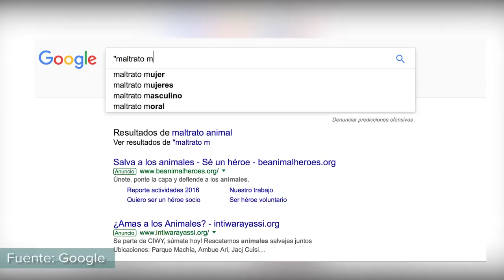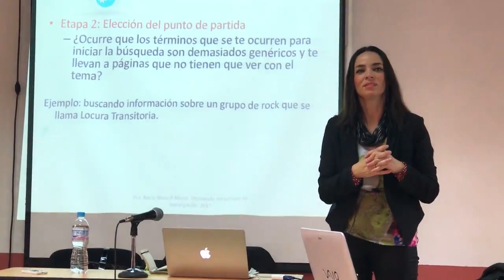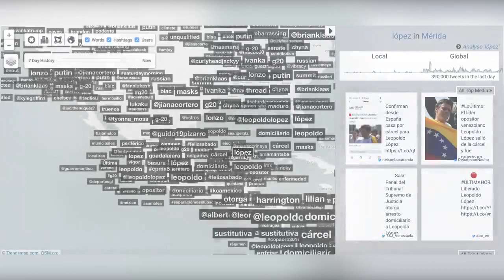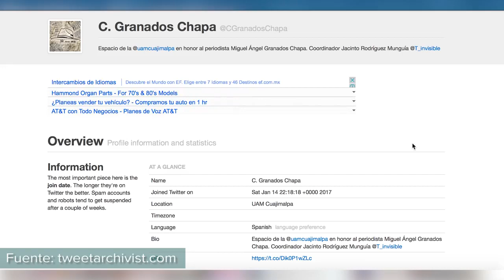Los periodistas debemos crear grupos multi disciplinarios que ayuden a que nuestras investigaciones